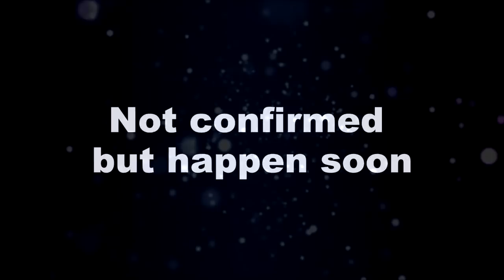KUNDALI BHAGYA || “आपस में लड़ेंगी शर्लिन माहिरा" करण प्रीता सुन लेंगे सारी बातें